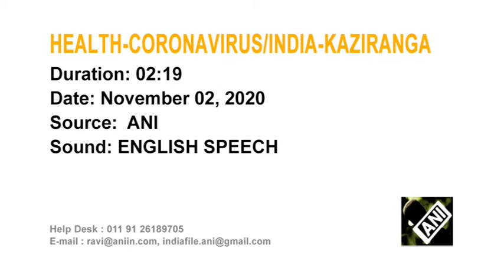India reopens elephant safari in Kaziranga after months of COVID-19 lockdown